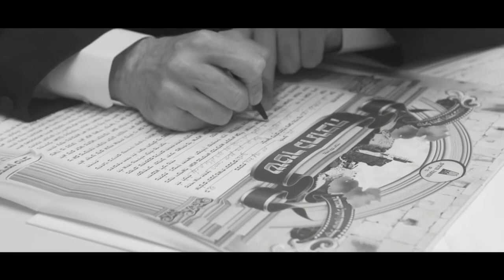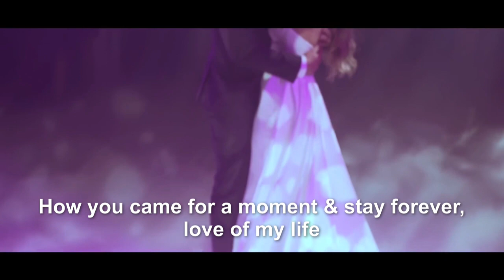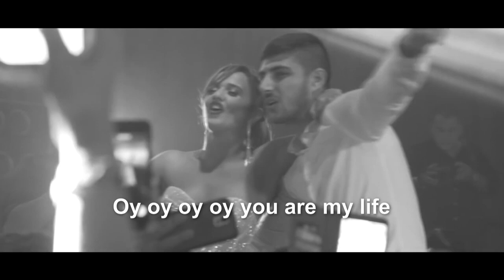Eden Ben Zaken | Wedding song | "Chayim Sheli" ( Israeli song Jewish wedding israel Hebrew music)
"Chayim Sheli" by Eden Ben Zaken with English subtitles.   ( Israeli song Jewish wedding israel music)